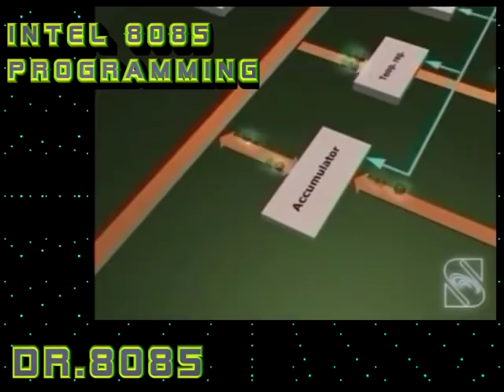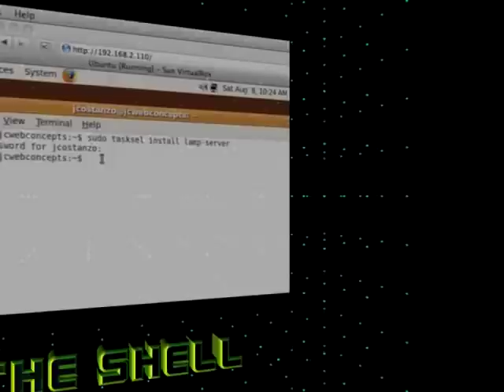NIRAL 2011 OFFICIAL TEASER TRAILER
A small preview of the upcoming Event- Singularity that is NIRAL 2011, a National Level Technical Symposium organized by the Division of MCA, College of Engineering Guindy, Anna University.